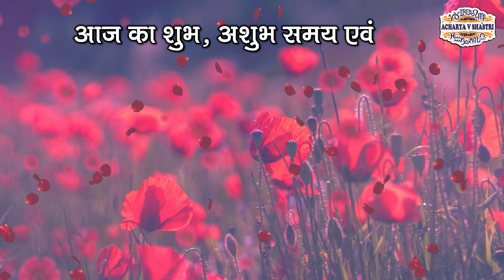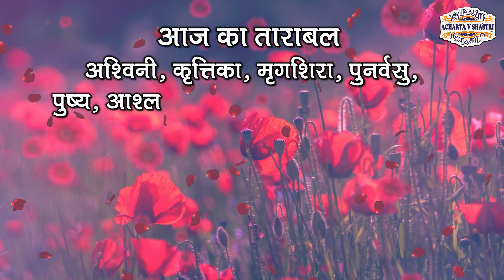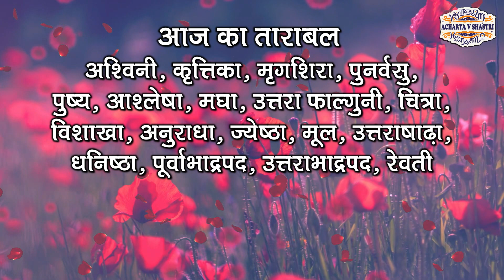Aaj Ka Panchang 25 May 2022 आज का पंचांग Aaj ka Shubh Muhurt Wednesday 2022 Online Panchang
Aaj Ka Panchang 25 May 2022 आज का पंचांग Aaj ka Shubh Muhurt Tuesday 2022 Online Panchang